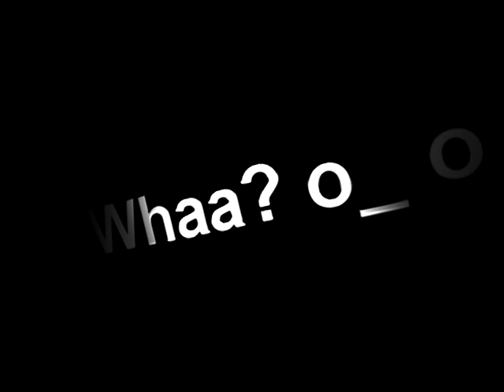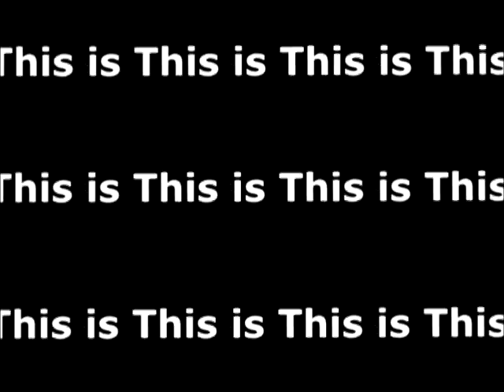My First Music Video.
I decided to continue the first video about my ban with the techno music and with videos ;D

Neither of which are created by me. They hold copyrights =p